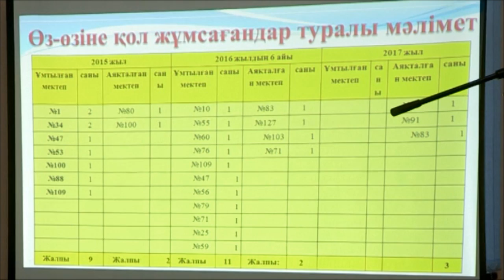В школах Южного Казахстана ученики не пользуются смартфонами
В школах Южного Казахстана ученики не пользуются смартфонами. Напомним, за запрет использования гаджетов в учебных заведениях в прошлом году выступили сразу несколько прокуроров в регионах, а также аким города Шымкента Габидулла Абдрахимов. Инициативу чиновников поддержал родительский комитет. По их мнению, игры и интернет отвлекают школьников от учебного процесса.